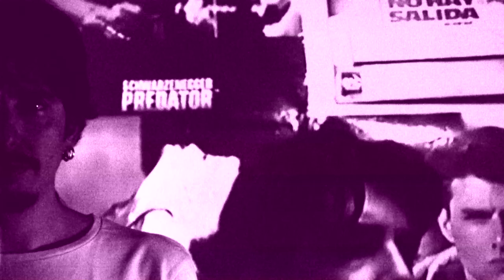ANTONIO GALEANO - EL VIAJE (VideoClip)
"El Viaje" es el primer sencillo del nuevo disco de Antonio Galeano, SOLTAR.

créditos del disco:
compuesto, interpretado & producido por Antonio Galeano
mezclas & master por Pedro Viñuela en Grabaciones del pantano  & Nexo 101
grabado en El Paragüas Verde a lo largo de 2016
ingeniero de la grabación de voces en el estudio de Eduardo Molina - Fer Galeano
gracias a Marta Aledo por su ayuda y talento con los coros & armonías vocales
diseño & arte de PeloGallo